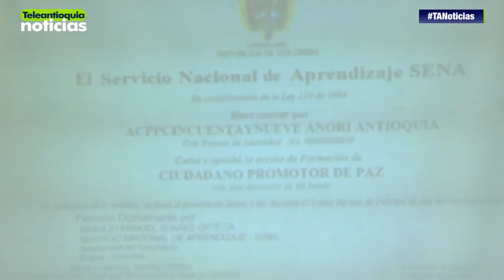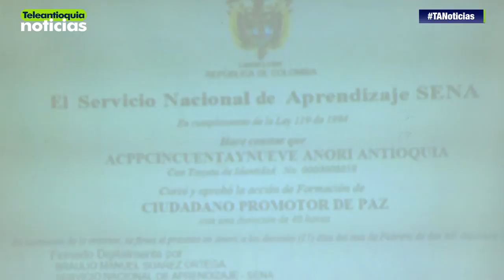Gobernador pide claridad sobre Zonas Transitorias de Concentración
El gobernador de Antioquia, Luis Pérez Gutiérrez, pidió al Gobierno nacional que le indique qué pasará el día 181, cuando termine el tiempo estipulado para que las Farc permanezcan en las Zonas de Concentración. Además, afirmó que concejales del municipio de Dabeiba se reunieron en la Zona de Normalización. Otro hecho que indica que civiles sí pueden ingresar a esos territorios.

-Teleantioquia Digital-